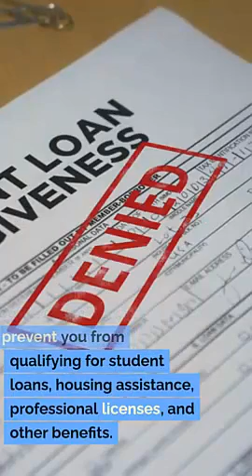Expungement Attorney Elk Ridge Utah